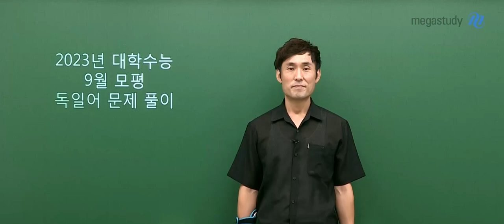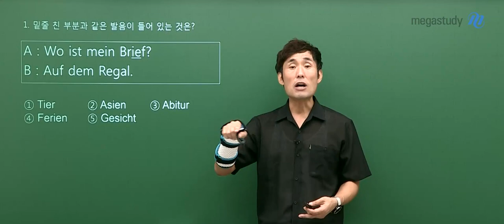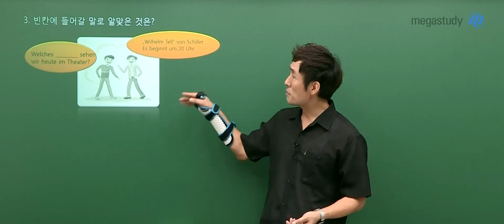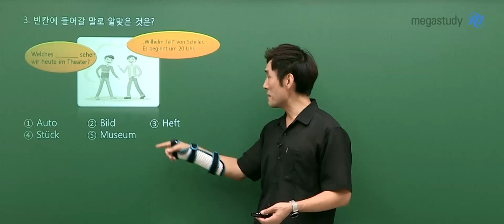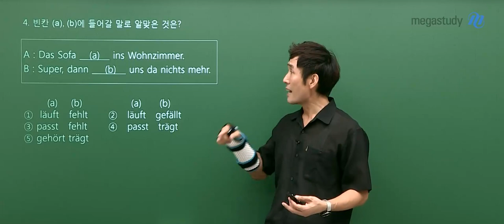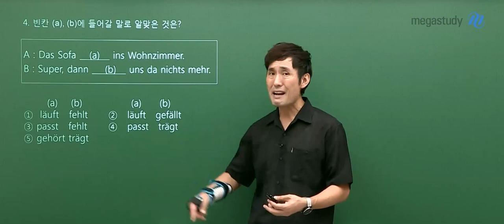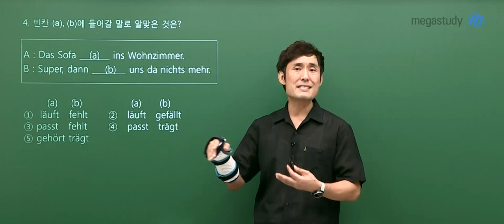[메가스터디] 독일어 민병필쌤 - 2023학년도 9월 모평 독일어 해설강의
독일어 민병필 선생님의 2023학년도 9월 모평 독일어 해설강의입니다.

- 독일어 민병필 선생님에 대해 더 알고 싶다면?